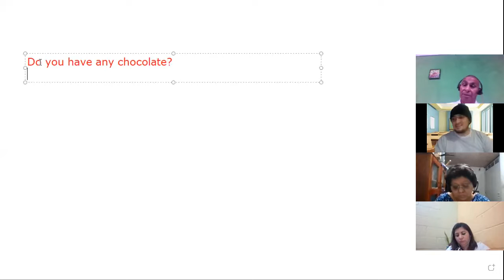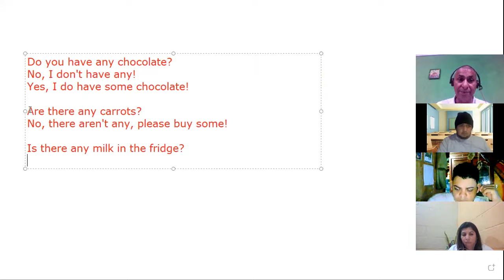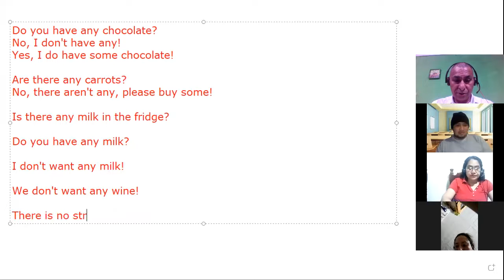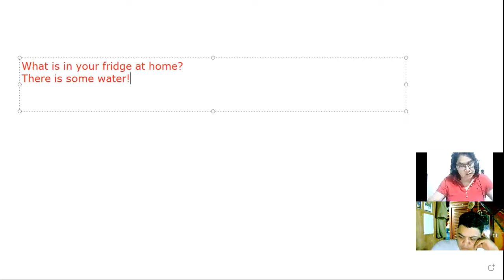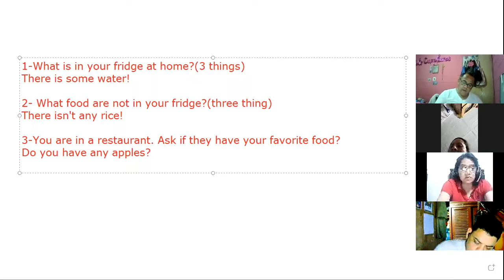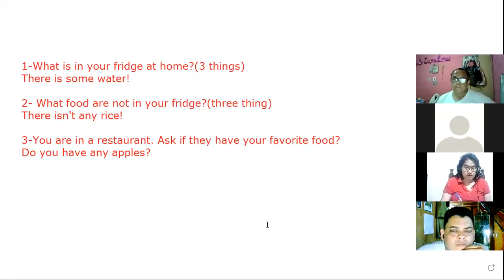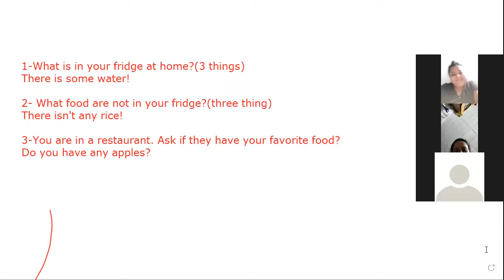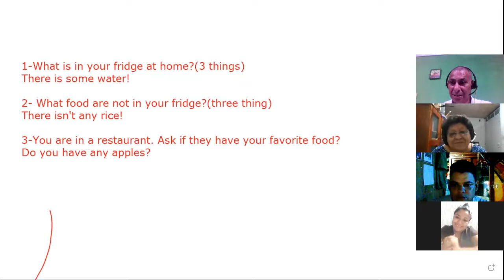Ingles Corporativo- Any and some 11